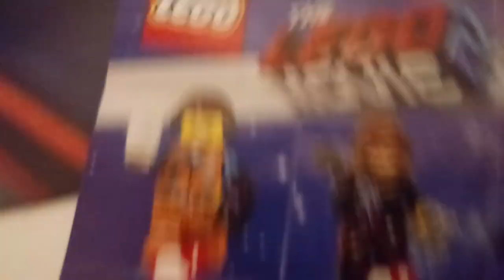Recenzja filmu lego the movie 2 (uwaga spoilery!!!!!!)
Życie jest czadowe!